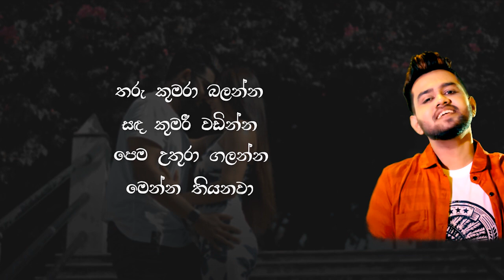Sundara Hina (සුන්දර හිනා ගේන) | Lyrics video - Hiruna Malith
♪ Artist - Hiruna Malith Dilshan
♪ Music Label - Desawana Musi
♪ Production - Desawana Production
♪ Production Manager - Dilan Madushanka